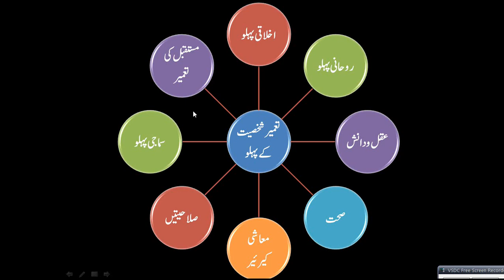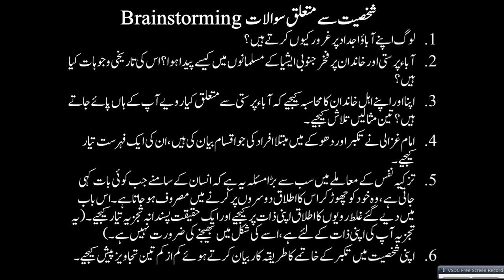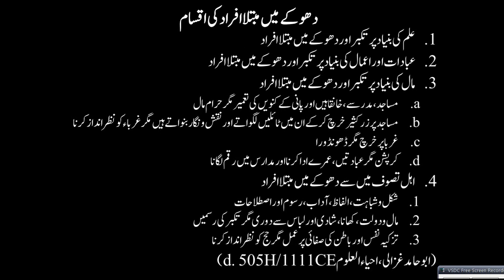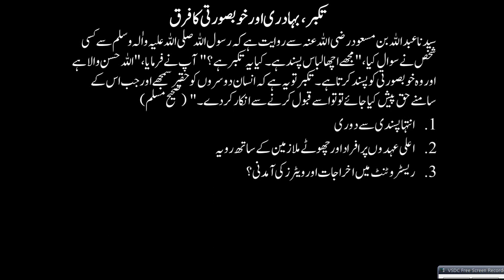Islamic Studies Program PD-020 Arrogance Takabur